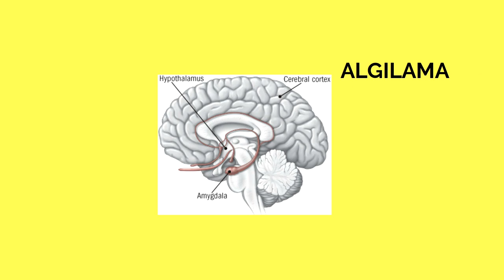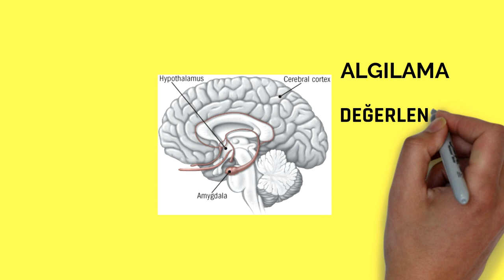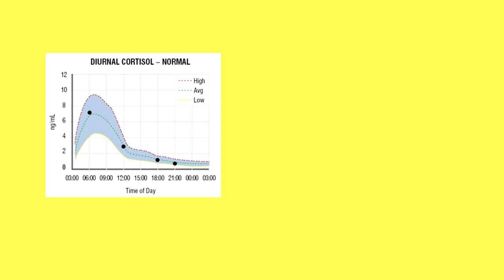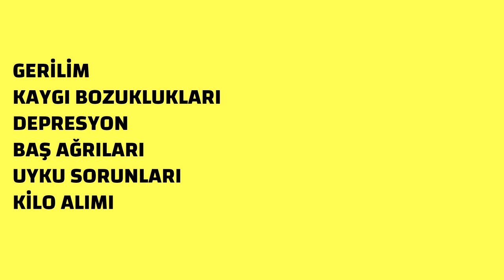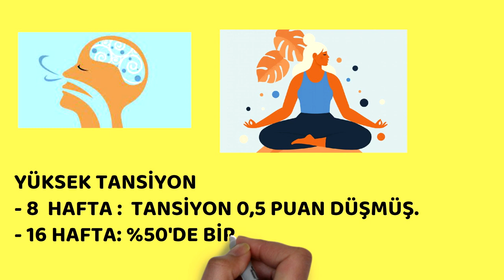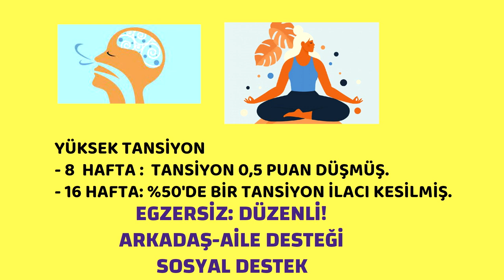Stres, Stres Hormonu, Kortizol, Prof.Dr.Serdar Akgün, Sağlık Videoları, Sağlık Haberleri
Stres için hele ülkemizde tonlarca neden bulabilirsiniz. Ekmek kavgası, trafik, saygsız sürücüler, pahallılık akla ilk gelen nedenlerdir. Bunlara kişisel, ailesel sorunlar ve kayıpları da eklediğinizde vücudumuz için kötü bir liste yapmış oluyoruz. Peki stres ve onun tetikçisi stres hormonu ''kortizol'' neler yapıyor. Stres için ne yapabiliriz.  kanalı ilk defa ziyaret ediyorsanız. Zaman ayırdığınız için teşekkürler.Bildiklerimin üzerine koyduklarım ve öğrendiklerimi bu kanalda paylaşıyorum.Okumayı ve araştırmayı seviyorum.